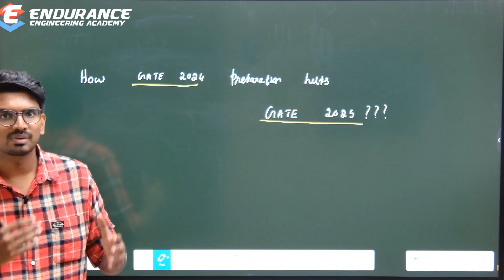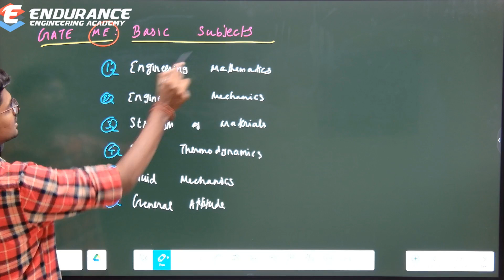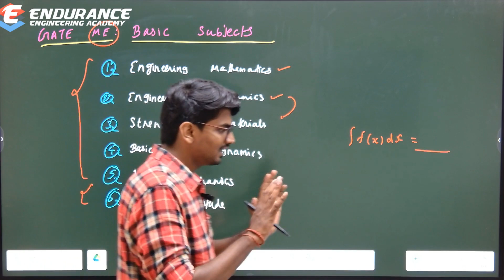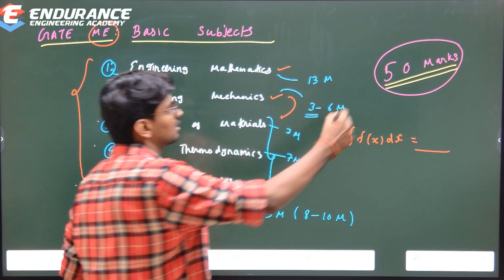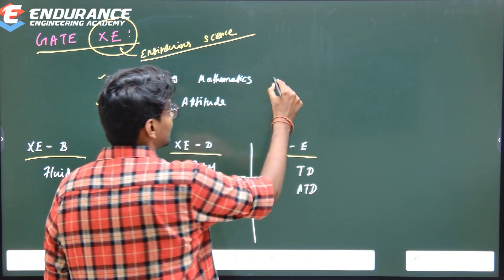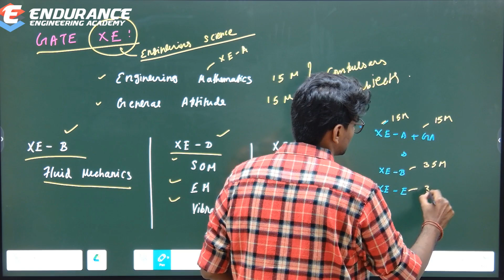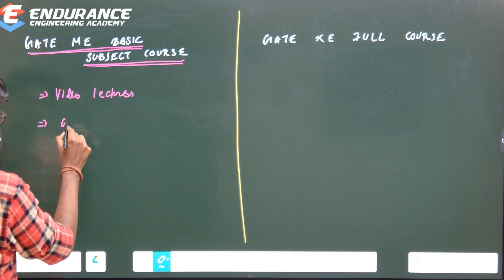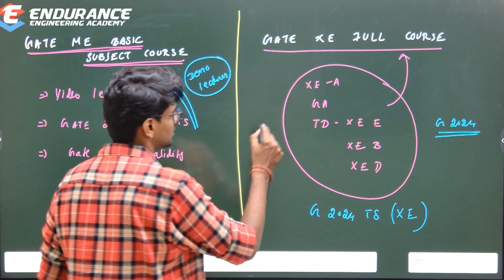GATE 2024: 90 days Preparation Strategy (For Beginners) | Use GATE 2024 to improve in GATE 2025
In this video, we will understand how effectively use last 90 days of GATE 2024 to get ready for GATE 2025. This video is purely  for beginners who are willing to start their preparation in the month of November.